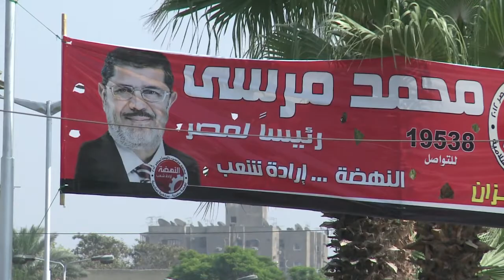Qual der Wahl für Ägyptens junge "Revolutionäre"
Vereint hat Ägyptens Jugend entscheidend zum Sturz von Husni Mubarak beigetragen - aber bei der Wahl eines neuen Präsidenten sind die jungen Leute gespalten. Keiner der zwölf Anwärter gilt als ihr Favorit, die jungen "Revolutionäre" haben die Qual der Wahl. Klar ist nur, was die Jungen nicht wollen: einen Rückfall in alte Zeiten.